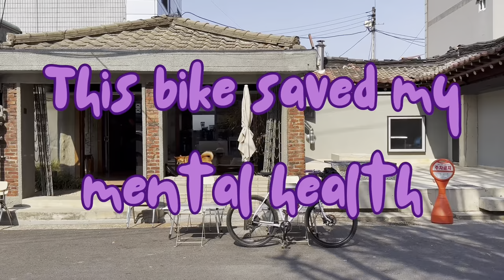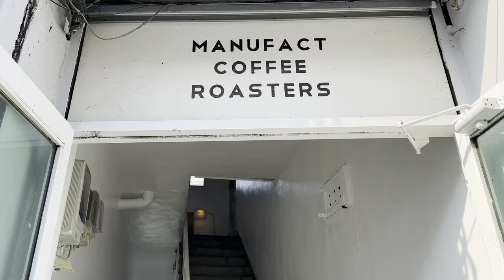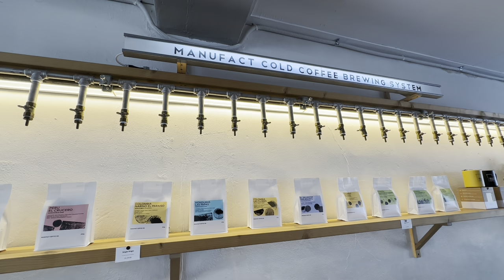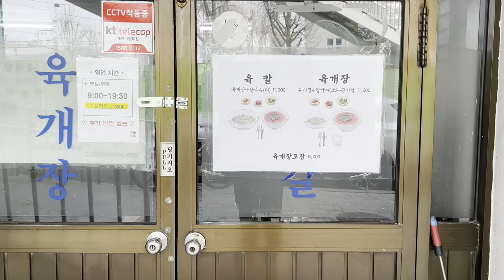This bike saved my mental health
Take a ride with me on my Velo Orange where I talk about how riding bikes saved my mental health. Of course, there’s a bike check, coffee and a clean bowl club. Enjoy!